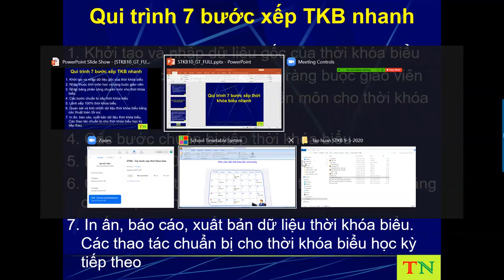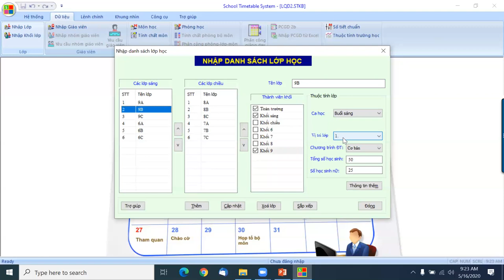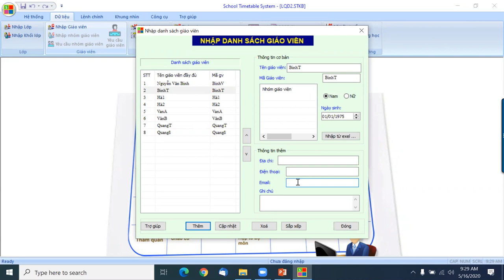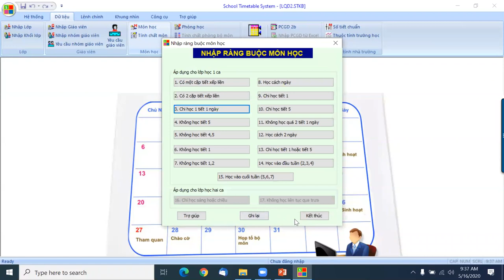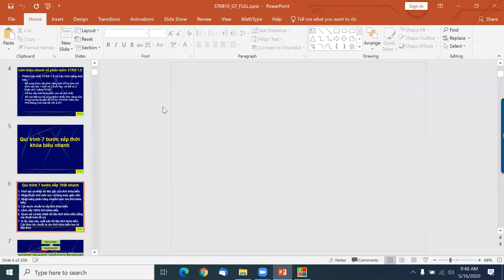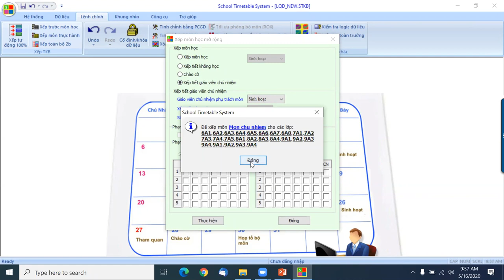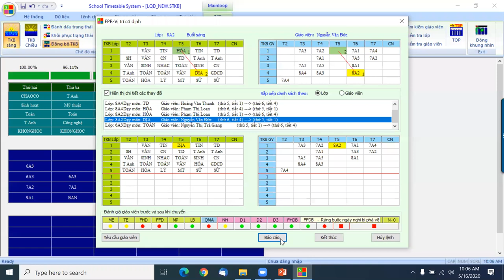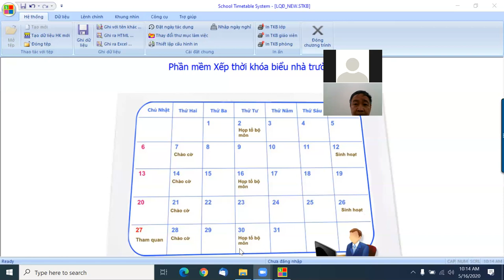STKB b2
Buổi thứ 2 tập huấn STKB 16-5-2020